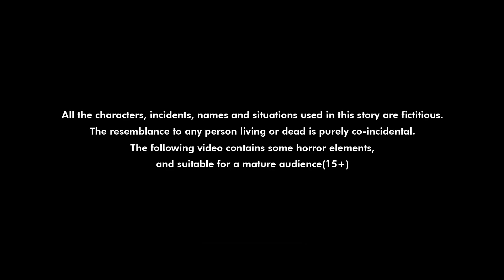తోటికోడళ్ళు మాయా అద్దం 3 | Thotikodalu maya adham | kathalu | Stories in telugu | Apple Tv story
Watch : తోటికోడళ్ళ మాయ అద్దం | Thotikodalu maya adham | Telugu kathalu | Stories in telugu | Apple Tv stories | Apple Tv
 apple tv vantalakka | కొంప ముంచిన వర్షం నీరు | apple tv kathalu